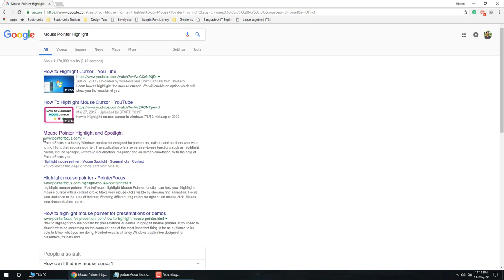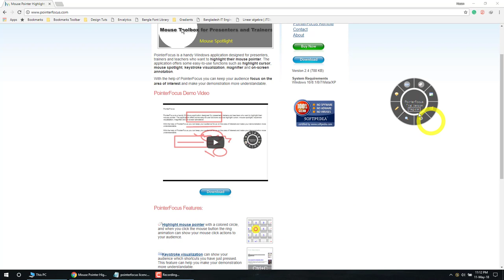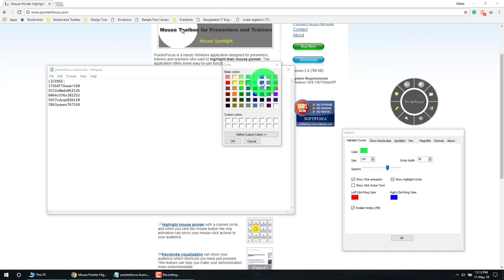How to Highlight Mouse Pointer Using PointerFocus and Cracking It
PointerFocus is a windows softwate which allow you to Focus or Highlight your mouse pointer. In this video you will see how to install and register it.

17566FT6xwer310
5572uNmdx862126
6064cOJ6x382252
5657sdyqx826110
1863yqwex767324